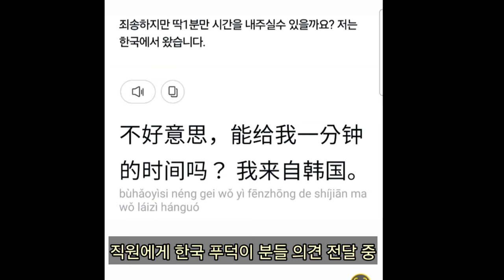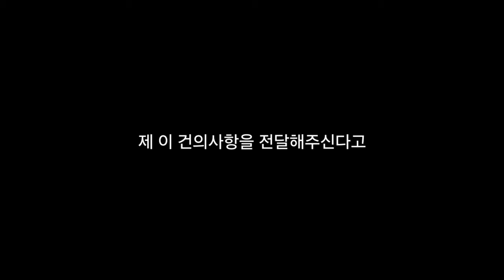선수핑기지 직원 분께 푸바오 관련 건의사항을 최대한 전달해드렸습니다 (또 울었습니다🥺)